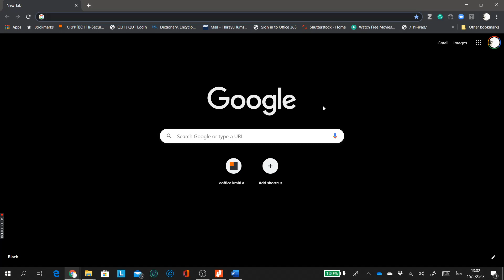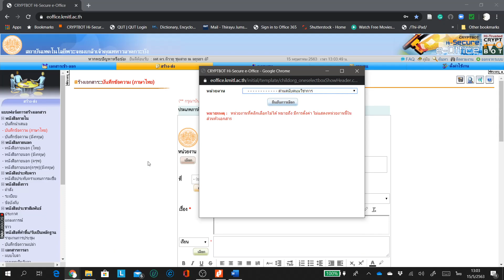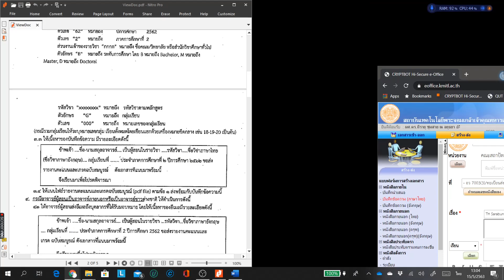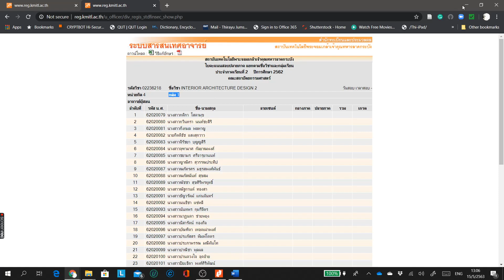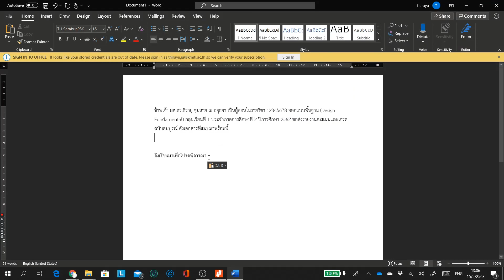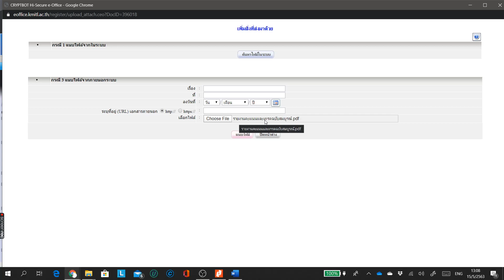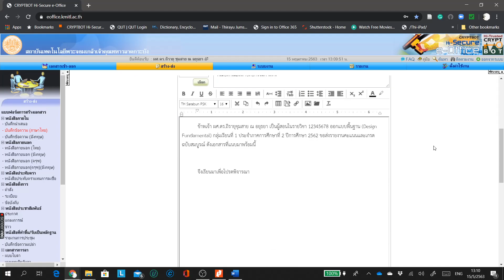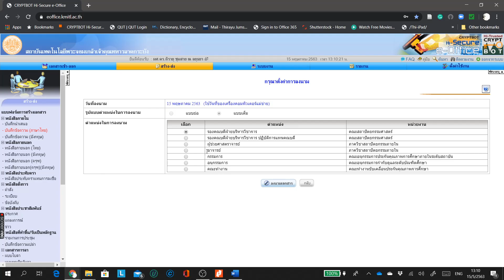ตัวอย่าง การส่งเกรด ผ่านระบบ e-office สำหรับอาจารย์ผู้สอน ของ สจล.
ตัวอย่าง การส่งเกรด ผ่านระบบ e-office สำหรับอาจารย์ผู้สอน ของ สถาบันเทคโนโลยีพระจอมเกล้าเจ้าคุณทหารลาดกระบัง